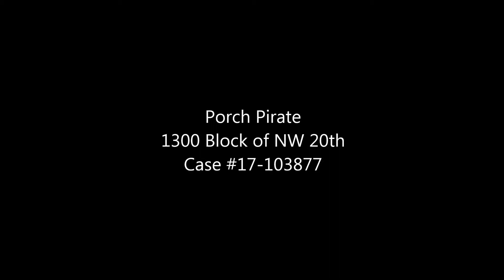Porch Pirate in NW OKC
Do you recognize this porch pirate or his vehicle?  This occurred in the 1300 block of NW 20th.  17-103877